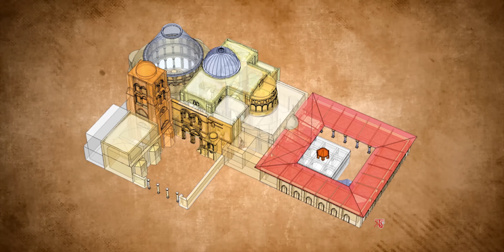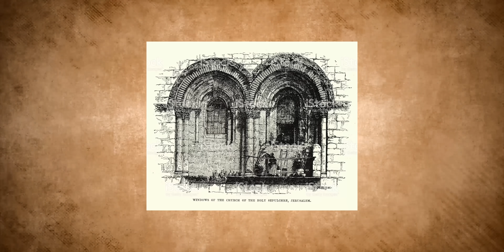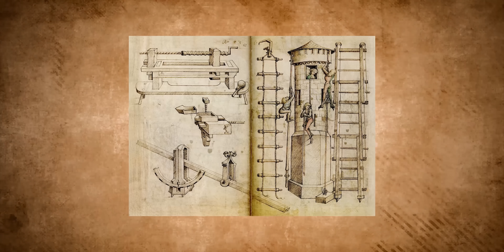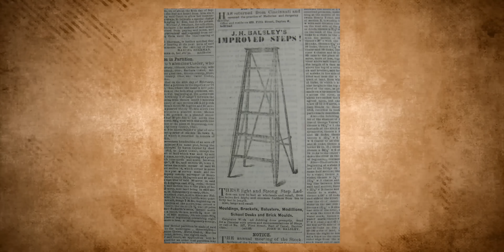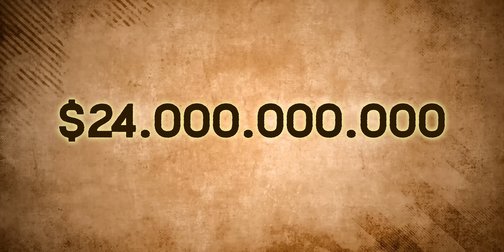Misterul Scarii Imposibil De Mutat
NICI Un CRESTIN Nu Poate MUTA Aceasta SCARA in Ierusalim

de ce este asa titlul, nu stiu. bine ca nu l-am schimba tintre timp pentru a duce la confuzie

Pentru Contact